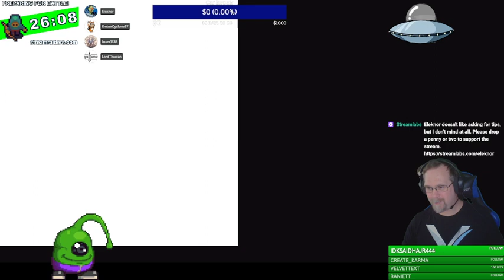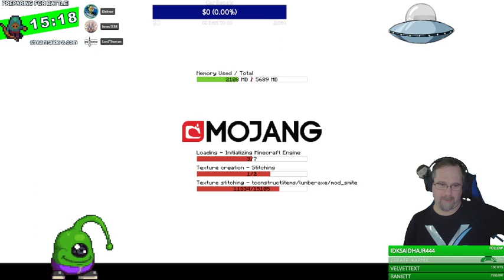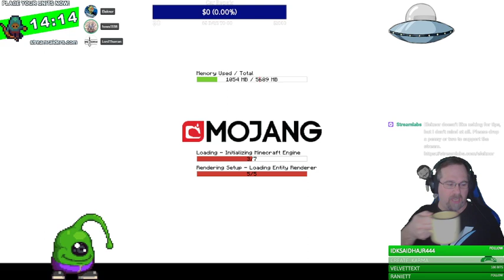Leviated episode 11: Those wonderful machines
Where to find my friends.